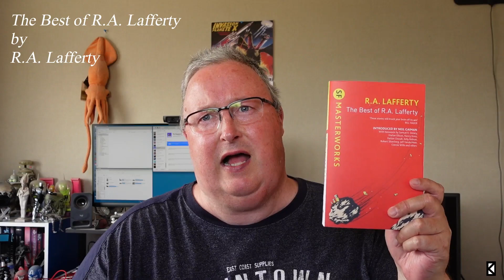The Best of R.A. Lafferty by R.A. Lafferty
The Best of R.A. Lafferty collects 22 short stories from 'the best SF author you've never heard of'. Having never read anything by him before I was curious to find out why his writing was so acclaimed, particularly by other authors.